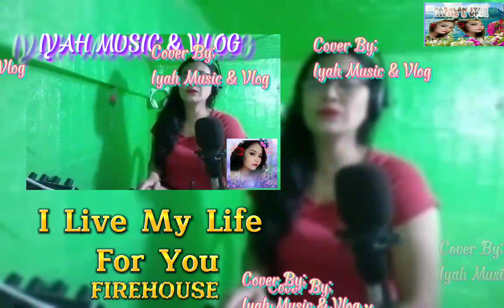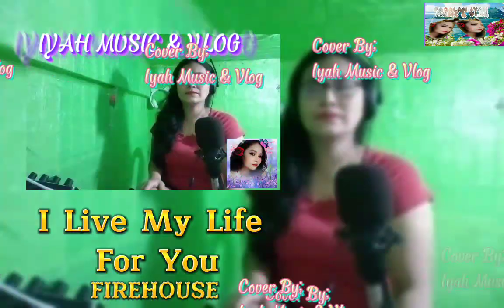I Live My Life For you●|●FEMALE VERSION || FIREHOUSE Cover By@pagalaniyah